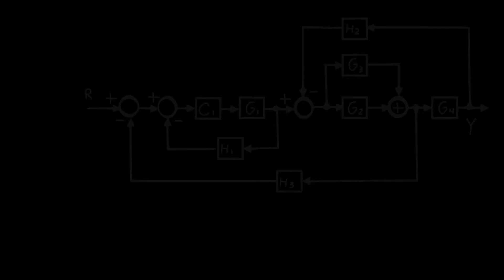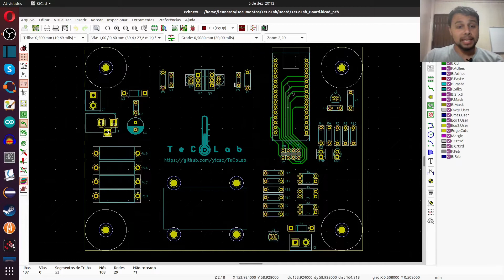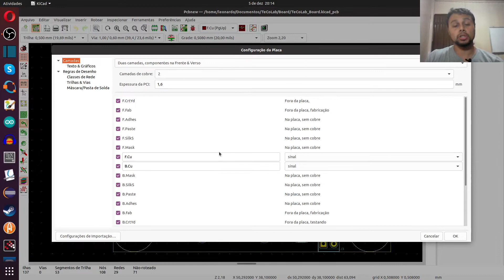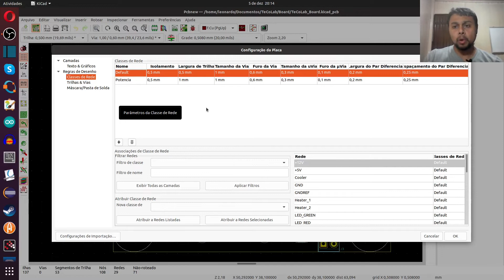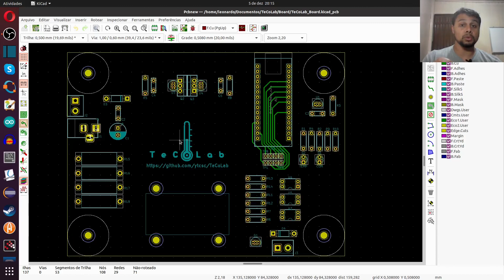Modelo 3D do TeCoLab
Neste vídeo eu mostro o primeiro rascunho do que será a PCB do TeCoLab. Logo mais as alterações que eu mostrei neste vídeo estarão no GitHub: